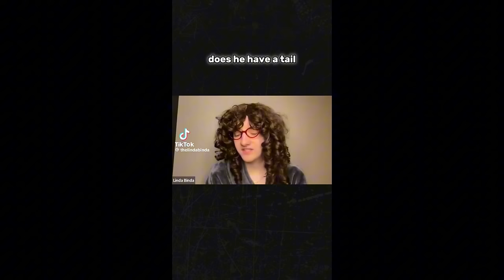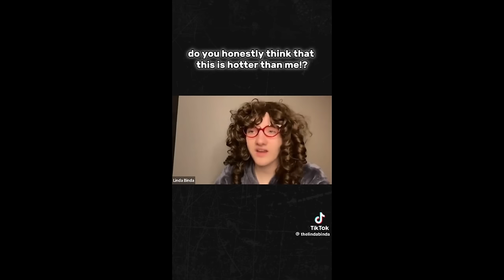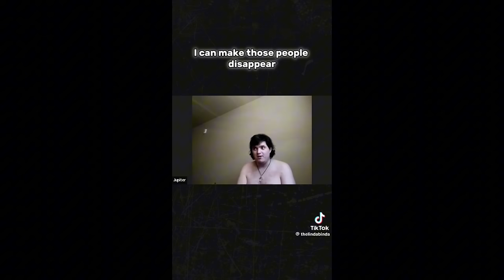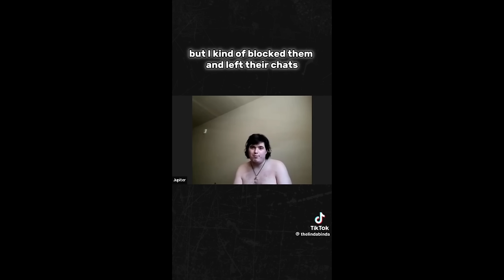Linda Binda & Jupiter: TikTok Compilation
Hey Guys! People are always asking me to put up a youtube video with all of my TikTok’s with Jupiter in it. So I did that!

Intro: 0:00
The Good Times: 0:12
The Truth Comes Out: 35:05
New Footage: 1:02:25